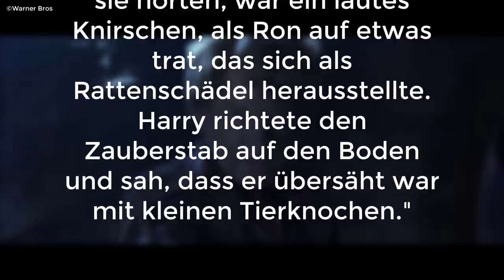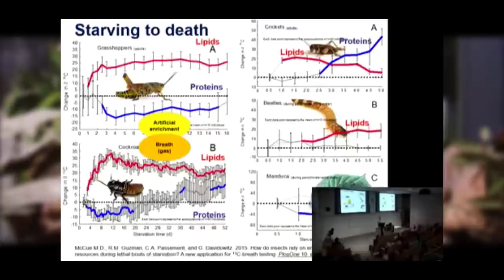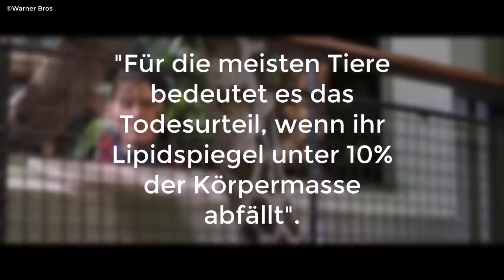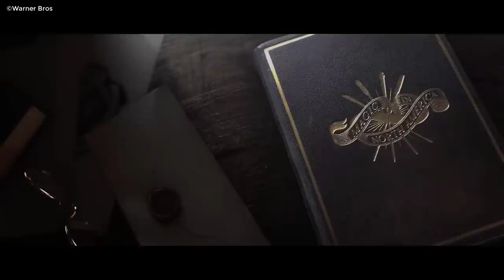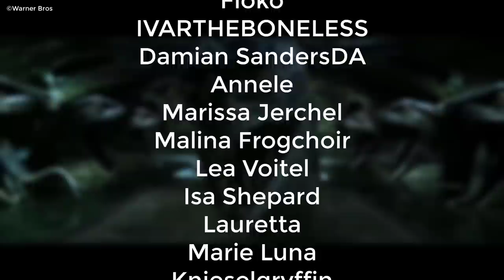WIE konnte der BASILISK über 1000 JAHRE in der KAMMER DES SCHRECKENS ÜBERLEBEN?! 🐍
Im heutigen Harry Potter Skriptvideo beantworten wir die Frage, wie der Basilisk über 1000 Jahre in der Kammer des Schreckens überleben konnte... die Antwort wird euch überraschen...

Hier findest du die bisherigen Folgen LBH

Dann schicke mir deine Briefe doch an folgende Adresse:
Postfach 3041
40650 Meerbusch